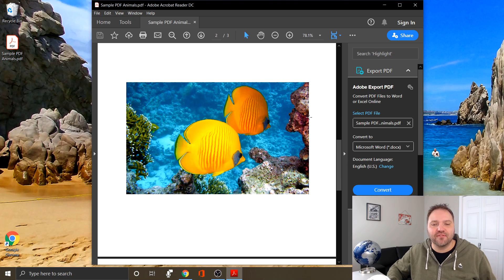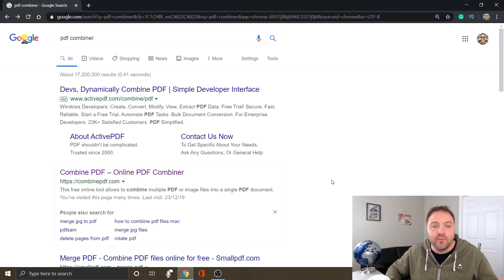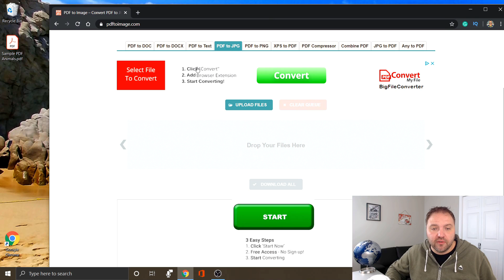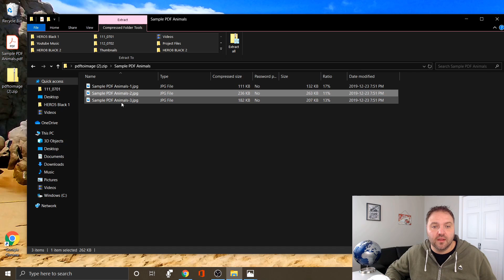How to Convert PDF to JPG - FREE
Are you wondering how to convert PDF files to JPG on Mac and PC? This video will guide you through the process of converting your PDF files to JPG, free and easy. This simple process uses a website called pdf to image to do this PDF  to JPG conversion.